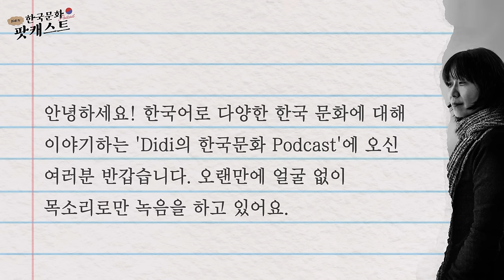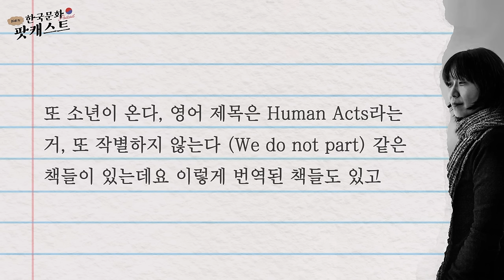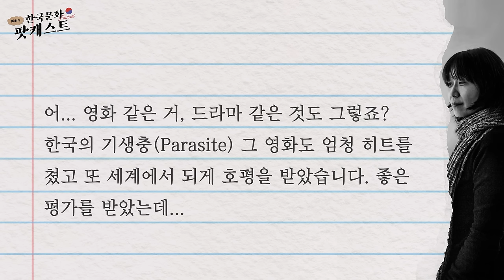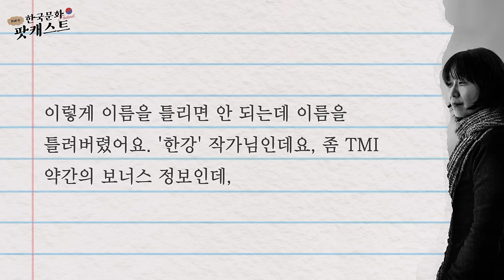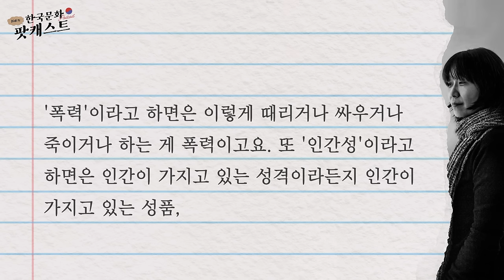2024 노벨상을 받은 '한강' 작가 ✍🏻🏅 | Didi's Korean Culture Podcast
0:00 한강 작가의 노벨문학상 수상을 축하합니다!
8:55 한강 작품의 특징
14:49 소년이 온다
22:41 채식주의자
28:05 수박 에피소드
31:34 책을 읽어 봅시다 📚

˗ˋˏ✄

✨ How to Support Didi's Korean Culture Podcast ✨